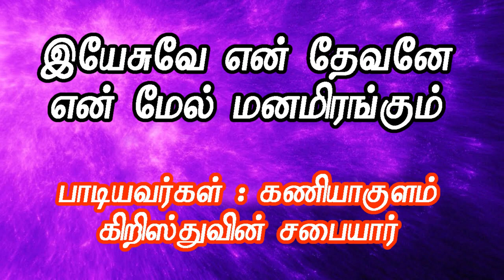இயேசுவே என் தேவனே என் மேல் மனமிரங்கும்